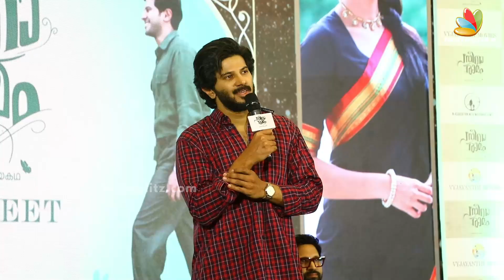വാപ്പച്ചിക്കൊപ്പം അഭിനയിക്കാൻ എനിക്കും ആഗ്രഹമുണ്ട് | Dulquer Salmaan | Mammootty | Seetha Ramam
Dulquer Salmaan is an Indian actor, playback singer and film producer who predominantly works in Malayalam language films. He has also appeared in a few Tamil, Hindi and Telugu language films.